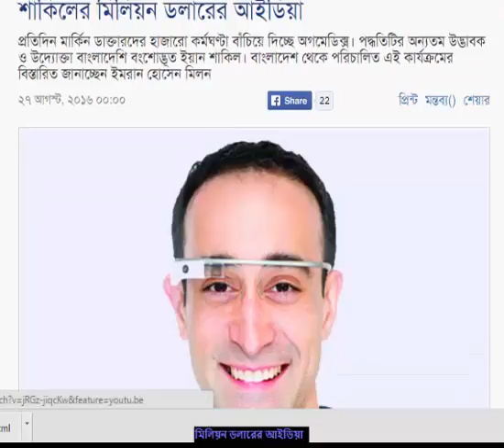3 Ideas That Can Make You 1 Million Dollars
3 Ideas That Can Make You 1 Million Dollars

Million Dollar Ideas
3 Ideas That Can Make You 1 Million Dollars
How To Have A Million Dollar Business Idea On Your First Try
20 Weird Inventions That Made Millions of Dollars
Why Your Million Dollar Idea Is Worthless
3 Ideas That Can Make You 1 Million Dollars